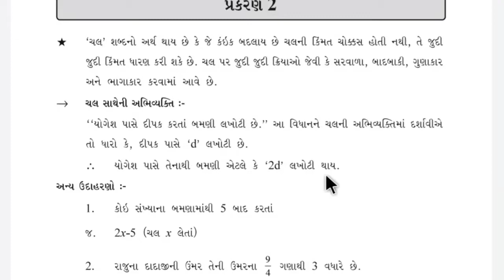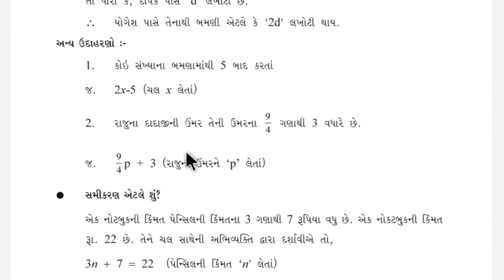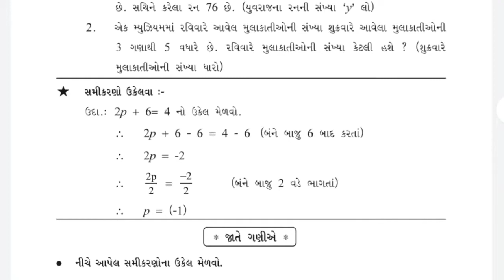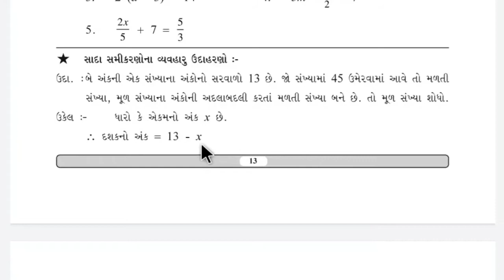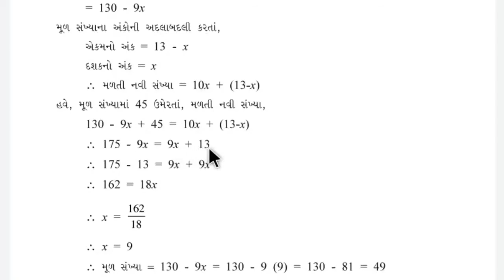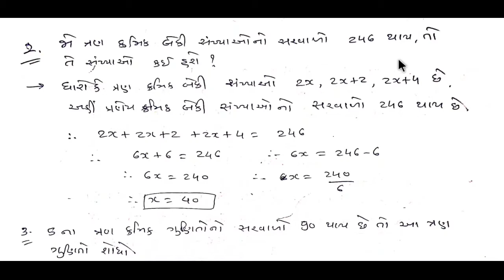gyansetu | std 9 maths chapter 2 part 1 | bridge course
આ વિડિઓમાં ધોરણ -9 ગણિત વિષયનું પ્રકરણ-2 તેના પ્રશ્ન  જવાબ ની સંપૂર્ણ સમજ આપવામાં આવેલ છે, દરેક વિષય પ્રમાણે ની સમજ એકદમ સરળ રીતે શીખવા માટે ચેનલ ને subscribe કરી લેજો.